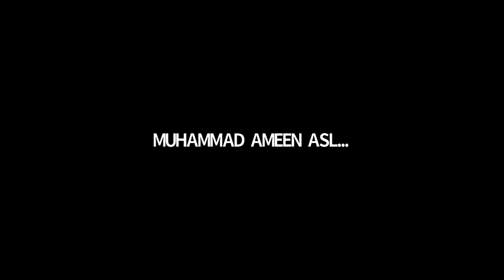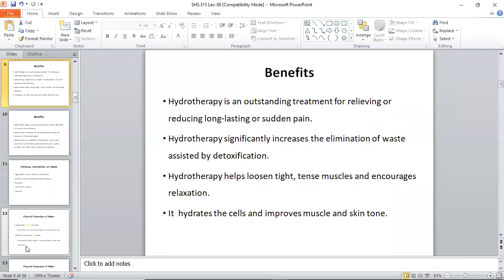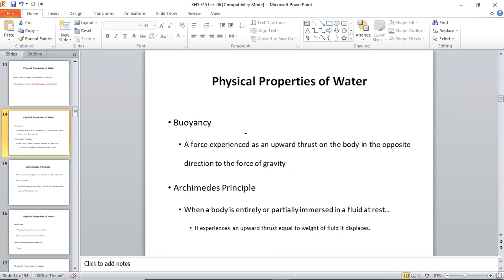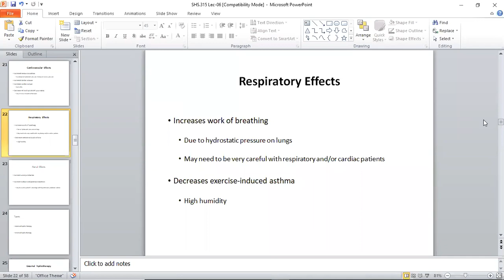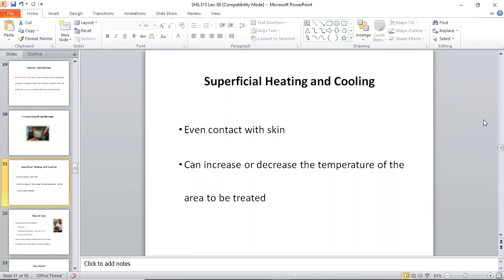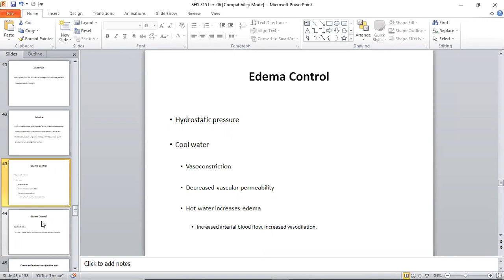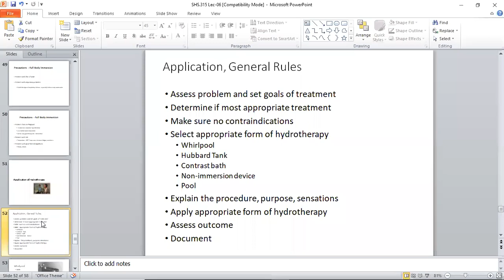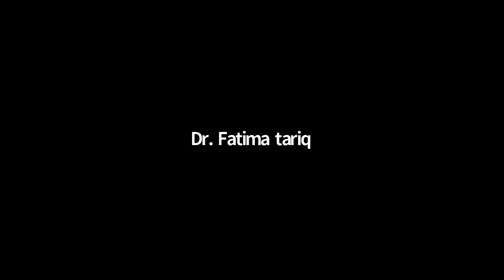Physical Agent and Electrotherapy 2 Lecture 6 | SHS 315 Lecture 6